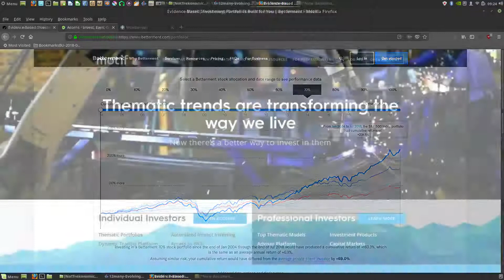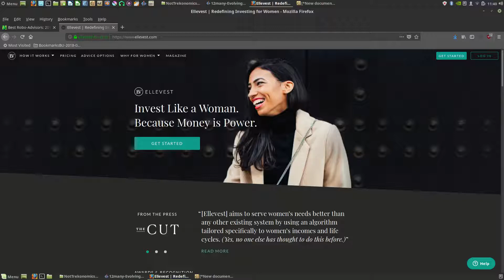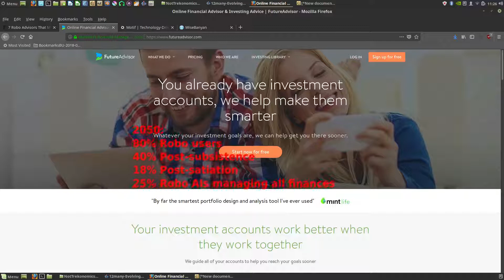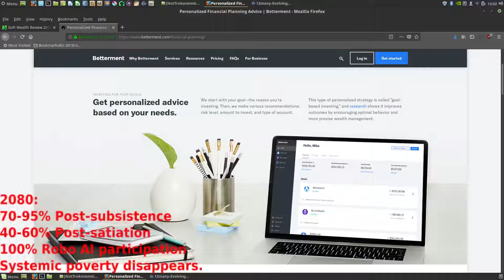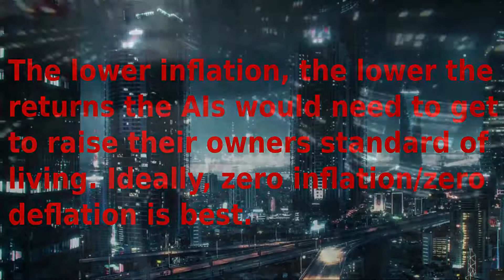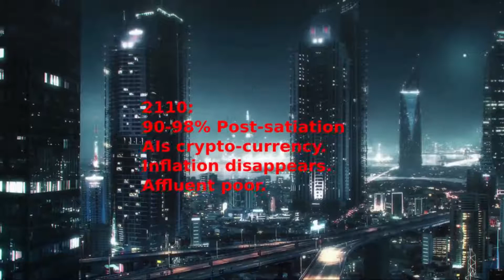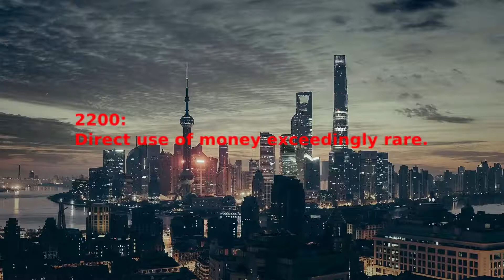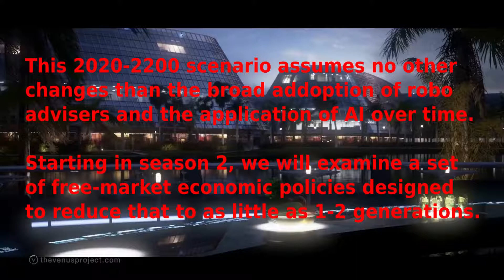21st Century Trekonomics: How the Star Trek Economy Really Works: Post-satiation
Star Trek Assumes a post-scarcity economy in which there is no need for possessions, no poverty, and money does not exist. In this video we explore how a free-market economy can use AI and automation to create a post-satiation economy that looks and operates nearly identically to the one portrayed in Star Trek.

Rather than applying AI to Robots and replicators manufacturing physical items and copying themselves, we'll speculate a bit on how applying AI and automation to managing our finances can make building starships, public replicators and public transporters possible, using nothing but capital formation and compounding.